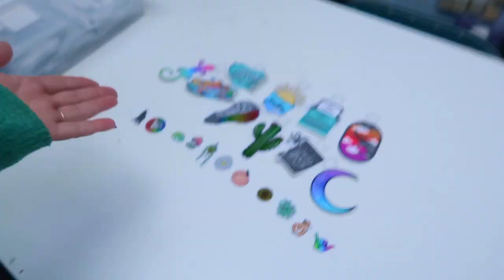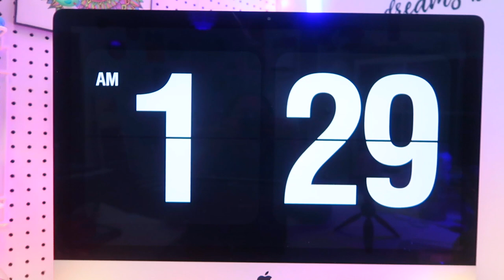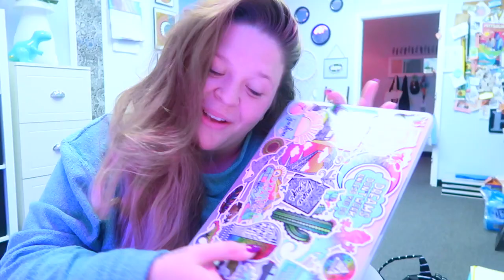Covered my new MacBook Pro with STICKERS!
New laptop means new surface to sticker bomb!

STICKER CLUB!

Thanks guys, much appreciated!
- Brita Lynn